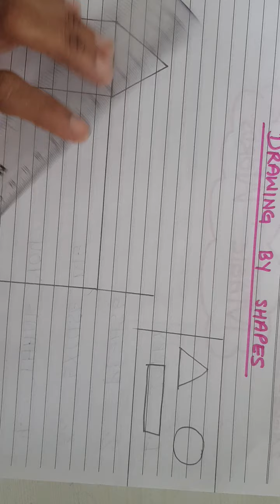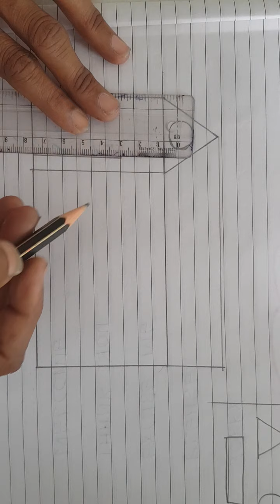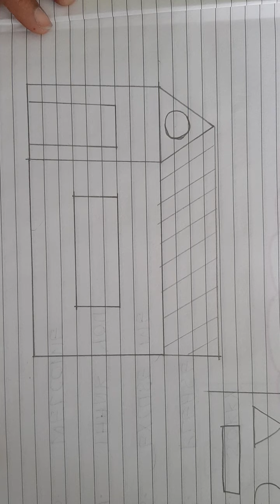24.06.2021,Class LKG,Drawing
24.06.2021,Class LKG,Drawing